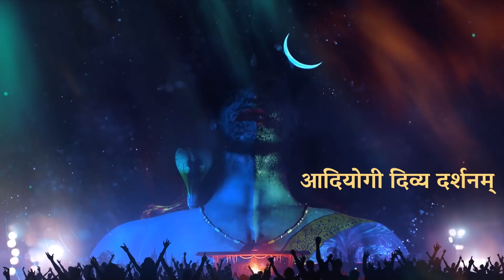सद्गुरु आपको महाशिवरात्रि 2021 में आमंत्रित करते हैं! | Sadhguru Hindi